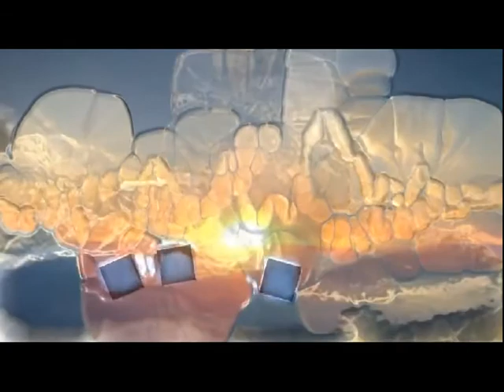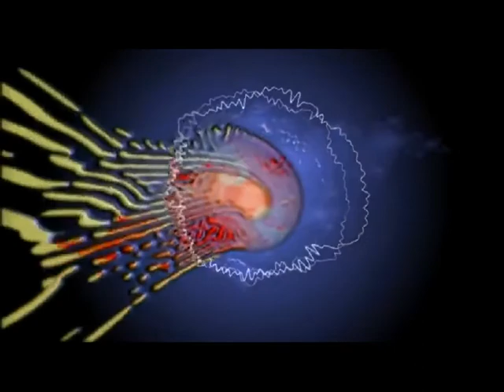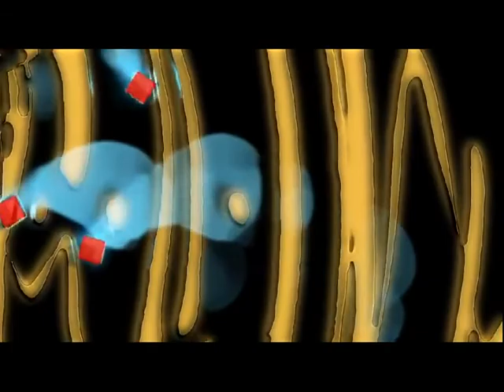Mahogany Rush - Cleveland 1974 (Complete Bootleg)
Full SBD from The Agora in Cleveland - February 3, 1974
(00:00)  A New Rock N Roll
(04:07)  Red House
(18:54)  Hey Joe
(25:23)  Third Stone From The Sun/Jam/S.S.B.
(40:11)  Nobody Loves Me The Way You Do
(41:20)  Voodoo Chile S.R.
(47:44)  Crossroads